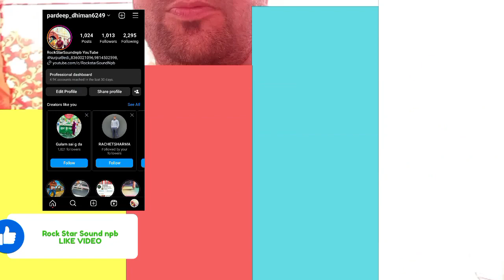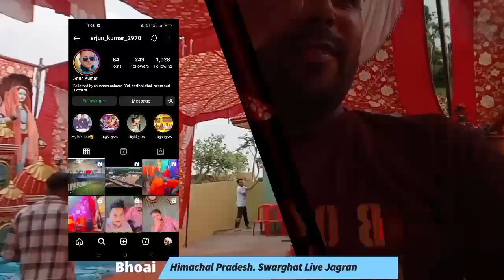जागरण में - 6 मूर्ति - का दरबार कैसे लगाया जाता है - New Live Jagran Vlog - Bhoai Swarghat Himachal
Jagran ka No one darbar mata rani ka
jagran me kitna kharcha aata hai
jagran setup
jagran ki murti kaise banti hai
jagran darbar price
jagran decoration ideas
jagran darbar decoration ,mata murti ,mata murti making ,mata murti song ,
jagran ka darbar ,mata ki murti kaise banate hain ,mata pita ki apni murti nihar ke
jagran ka darbar kaise lagate hain
mata rani ka darbar kaise sajaye jata hai
jagran mein murti kaise lagate hain
mata ka darbar kaise sajaye jata haijagran darbar decoration